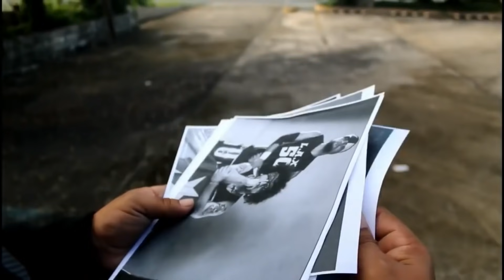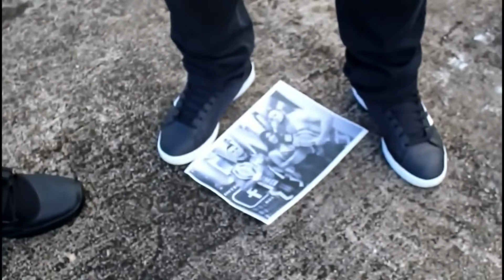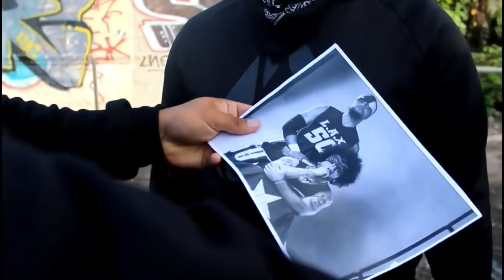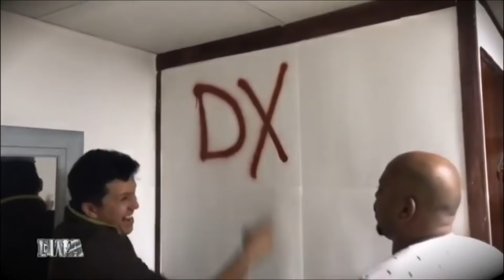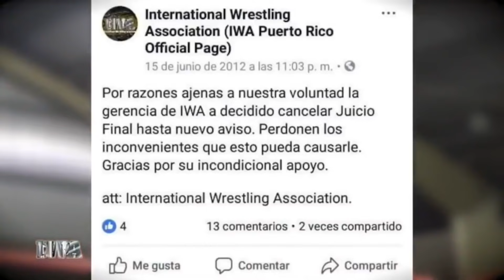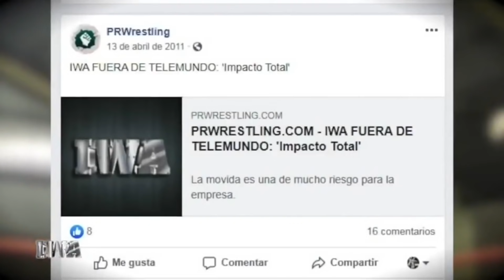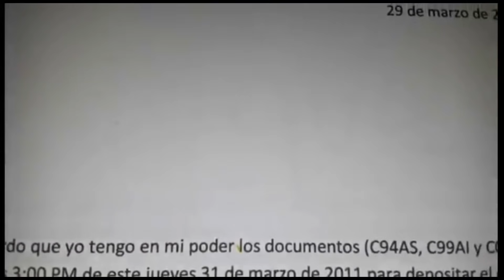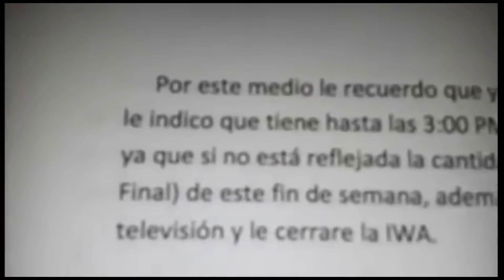IWA Impacto Total 3 enero 2021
IWA Impacto Total
IWA 3 de 4 Noches para la Historia En Ruta 2021